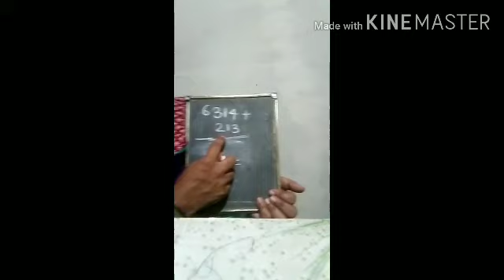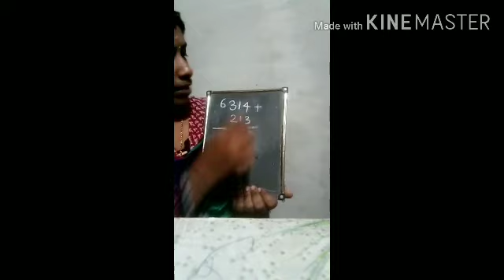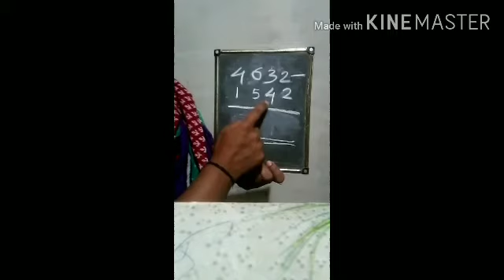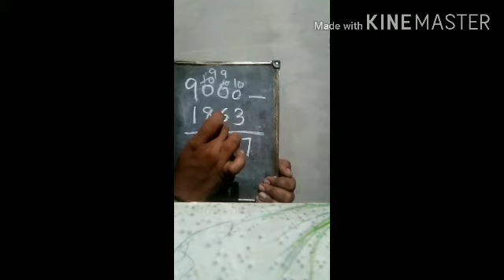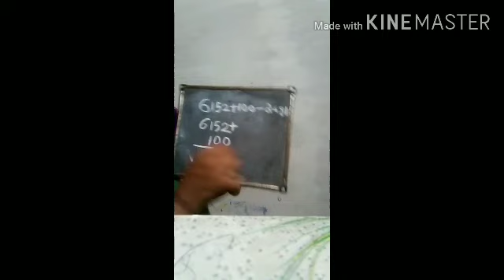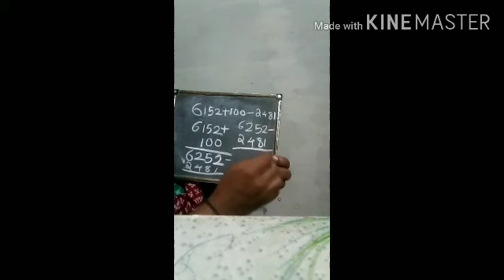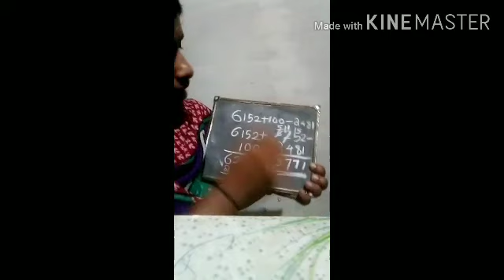Maths STD IV